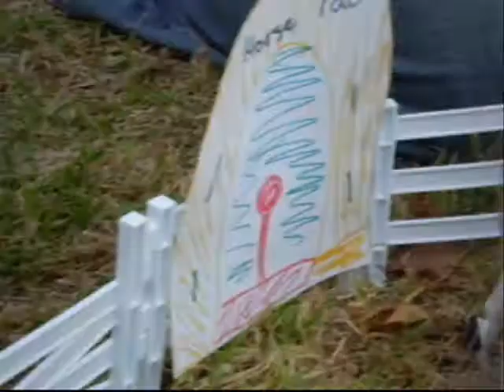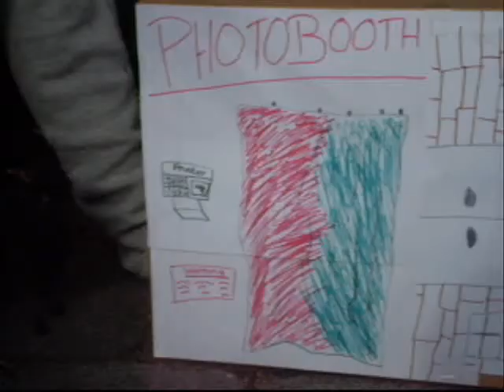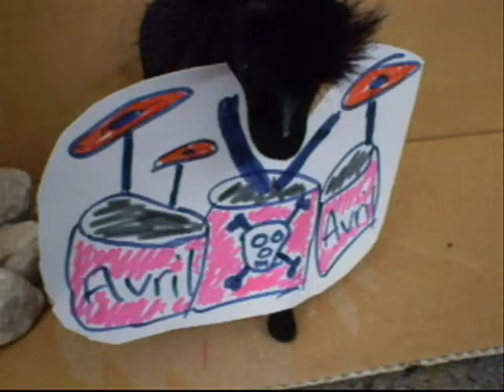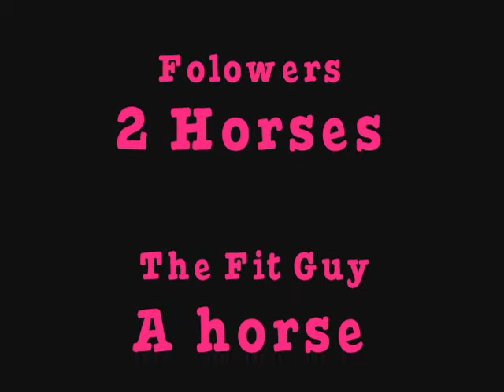Girlfriend - With horses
My cousin from England and I got bored so we decided to make a music video with my old toy horses :)